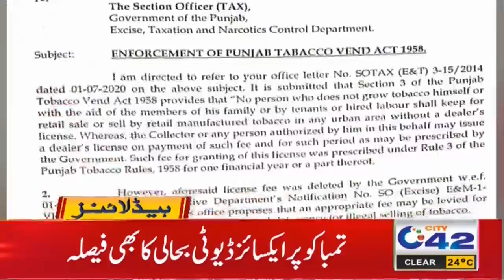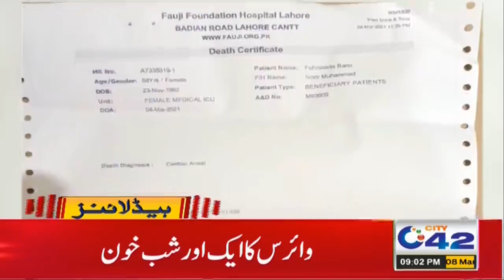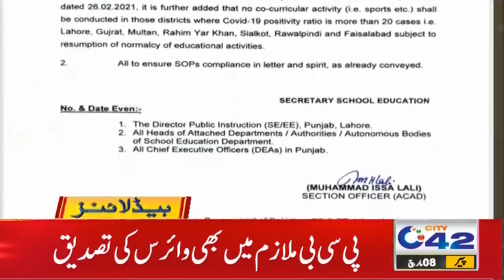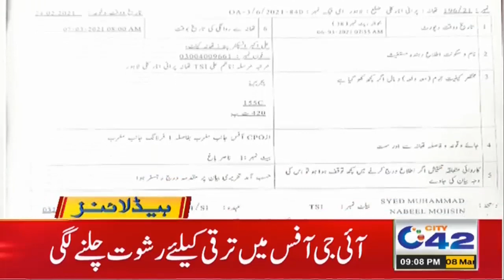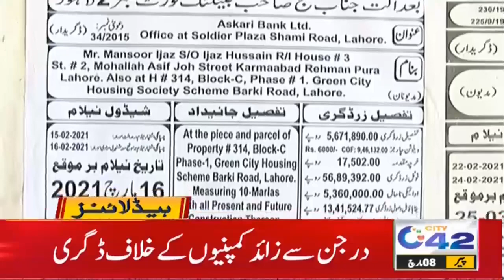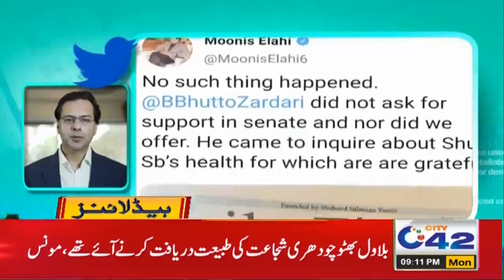Big News About Cigarette Seller l 9pm News Headlines | 8 Mar 2021 | City42